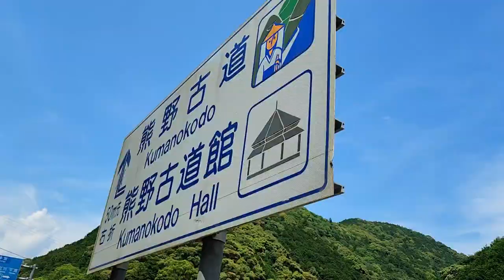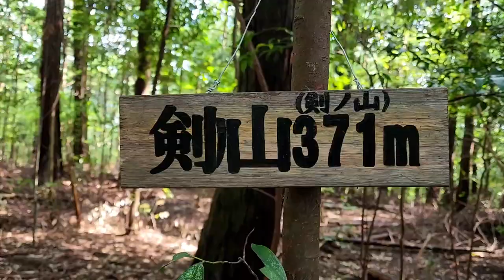Kumano Kodo Nakahechi Route Day 1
After a lovely seaside train journey from Wakayama to Kii Tanabe we took a bus to Takajira-Oji to start the first leg of the Kumano Kodo to Takahara.